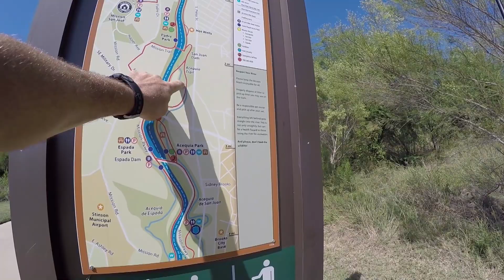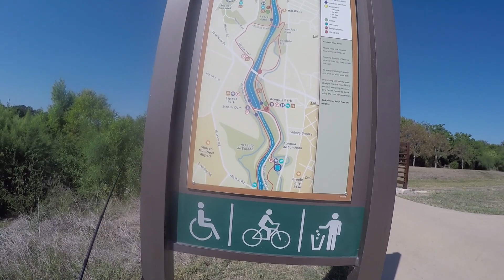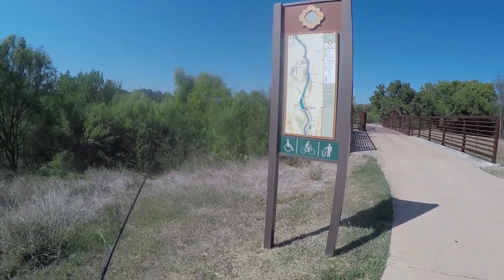Urban Fishing a River for Any Bites! Running to Spots! Which Lure for Fish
I went  down to the San antonio River and got a fishing workout in unintentionally in this Urban environment. I found some spots on Google maps and they looked like very juicy spot that would hold alot of fish. This was pretty cool because each spot was within running distance. I should of been smart and took the mountain bike and would not have gotten in so much running. I fished the current for bass and bluegills to see what might be feeding in these spots. Let me know if you have ever fished like this and have been successful.

-Editing Equipment-
Software: Adobe Elements 2018
External Hard Drive

Action Camera - GoPro Hero 4
Action Camera 2 – Go Pro Hero 5 Session
Shoulder Strap for GoPro
Camera Tripod
SD Card for GoPro
External Battery for GoPro
-Rods-
Abu Garcia Casting
Abu Garcia Spinning
Wright Mcgill
Kast King
-Reels-
Abu Garcia Revo SX baitcaster
Abu Garcia Spinning Reel
Cast King Baitcaster